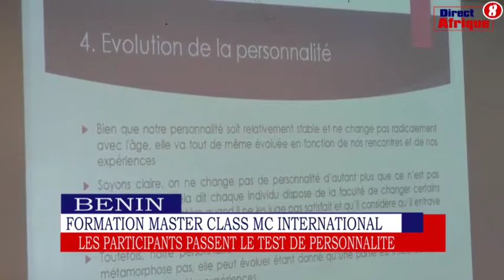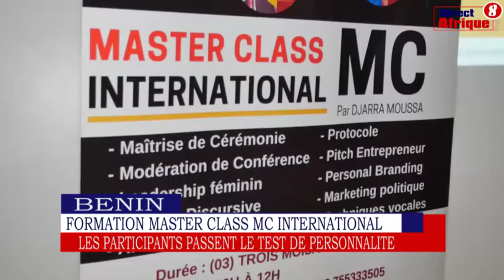Master class international